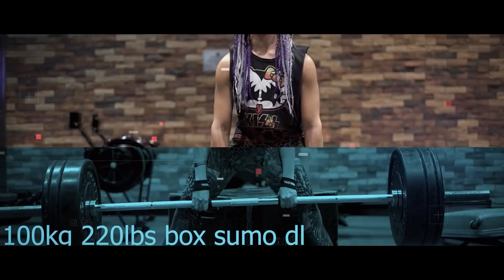تمارين ال الثبات = عضلات أكبر | أقوى | أسرع ISOMETRICS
رابط فيديو ندى